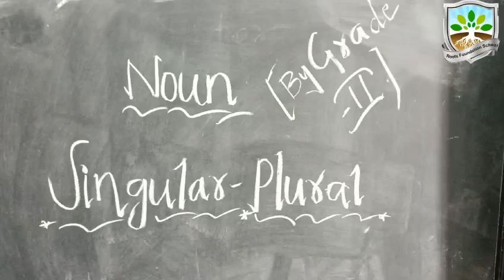It's Grammar Time✨||Grade-2🌟Roots Foundation School